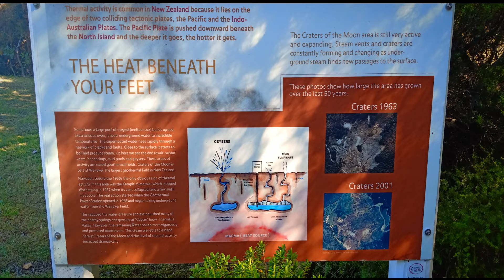Creaters of the Moon